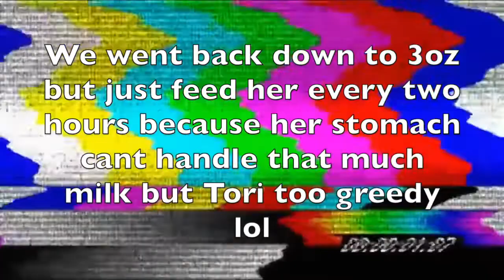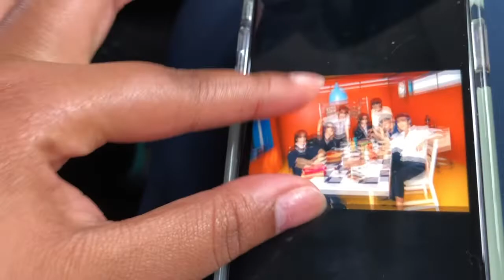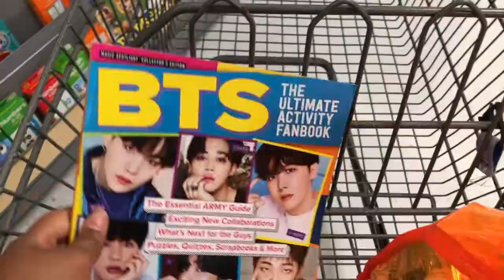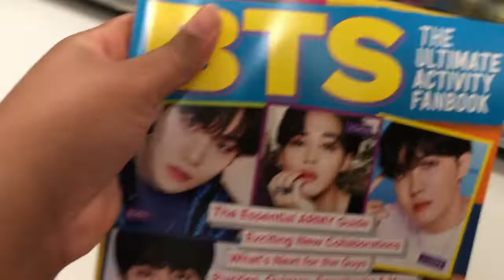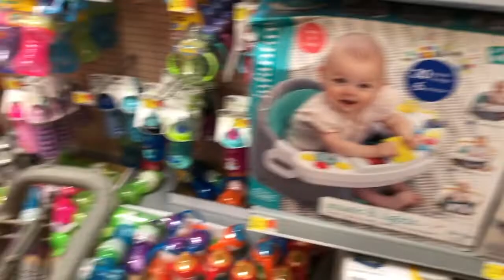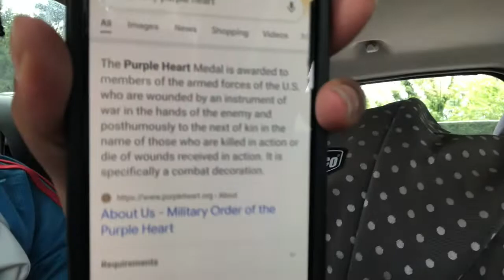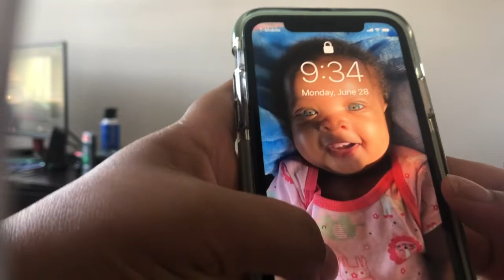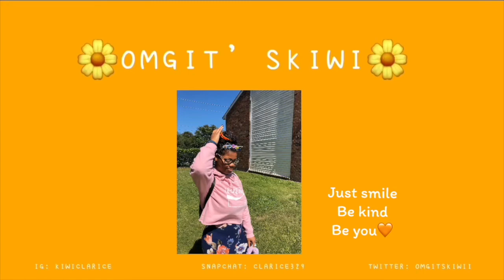Mommy Weekly: Daughter getting ears pierced? New BTS magazine, Tori’s temper tantrum